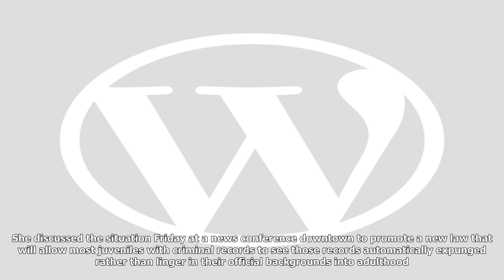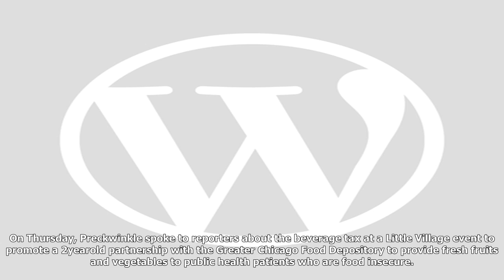Preckwinkle shrugs off new political effort to back soda pop tax opponents